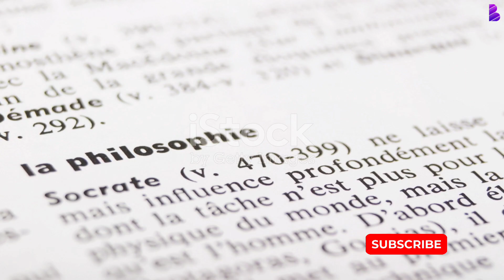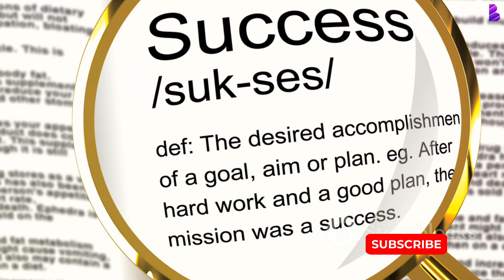What is life? (According to psychology)